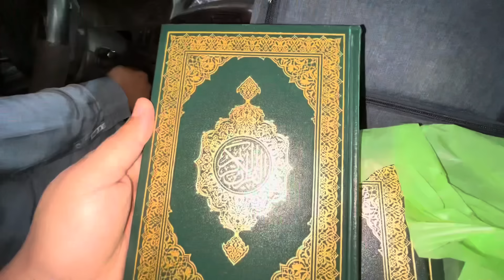1st vlog ‘ 24 New year ❤️ || salma yaseen vlogs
1st vlog ‘ 24 New year
pakistani mom in madina
mom of toddler
riyaz ul janah visit
shareing the blessings
masjid e Nabwi prayers